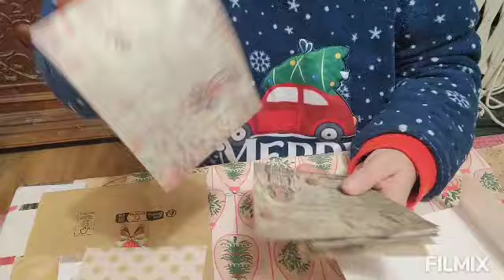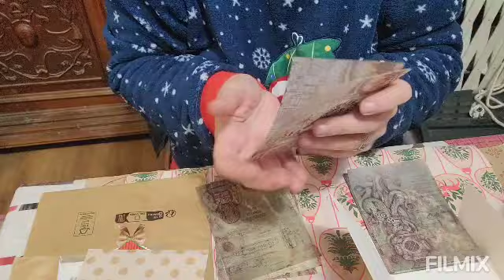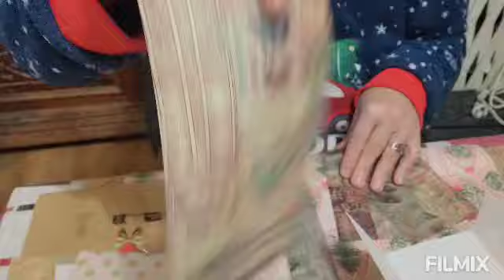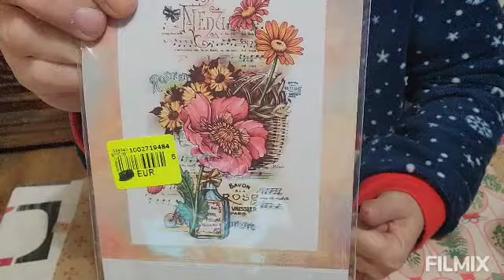jours 18 merci je vous aiment ❤️🎁🌲☃️😘😘